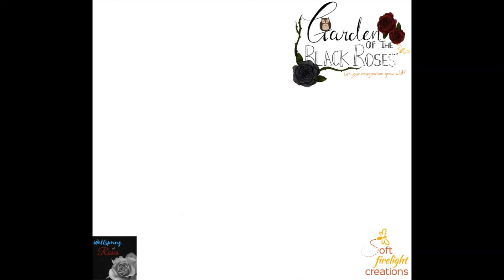Raft - Part 6 A New Playthrough!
I love open-world games. Much like Force of Nature, Raft is a scavenge and survival game. Developed by Redbeet Interactive, this game places you on a small 4 square raft that you develop and grow as you explore the world around you.

For the moment, I'm playing this one mostly on my own so I get to know the gameplay mechanics before adding in additional pieces like sharks and other aggressive animals. I'll do occasional updates to showcase new things and such.

As of posting this video, I've completed the current update so now just adrift collecting materials and upgrading until the next update.

A few things:

There is a chance that it may make things sound weird or disjointed. I will post in the description if I am aware that there is a claim. I will take down videos if the owner of the content wishes me to.

About Garden of the Black Roses:
The Garden is a pet project of mine since 2002... or it might be even older than that. My internal world is a black rose garden filled with fairies and other inspirational things. Sub-projects under this banner include Soft Firelight Creations (Art and Craft), Wellspring of Roses (Writing), and Training Grotto (Education). I may put videos on my youtube from these sub-projects in the future but their intros will be different.

Resources Used for Production:
OpenShot Video Editor, Windows Video Editor, Adobe Premiere Pro 2015, Streamlabs OBS, Animaze (by Facerig), Bandicam